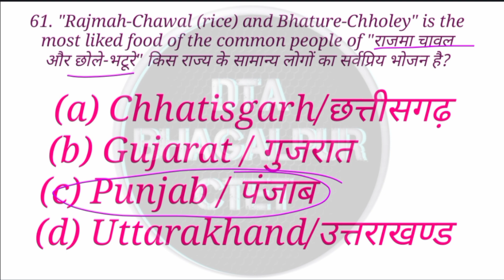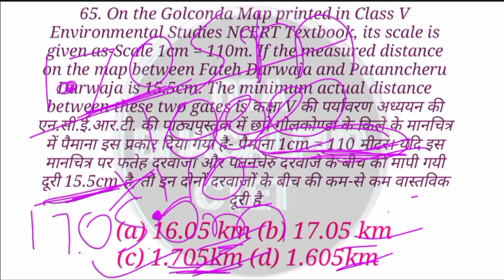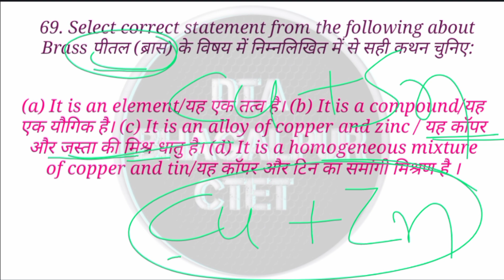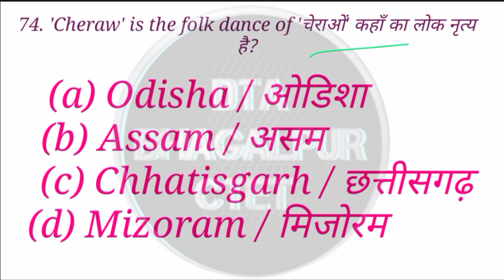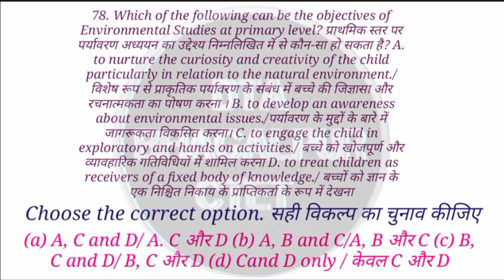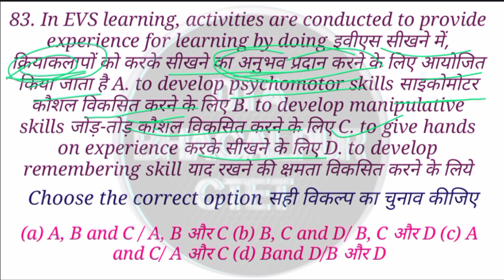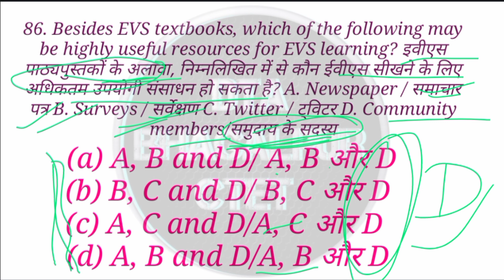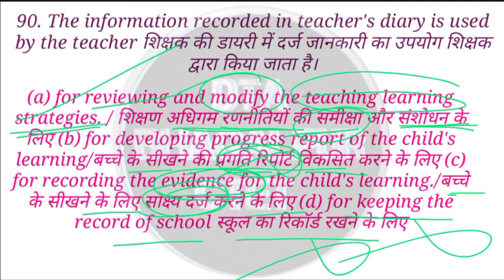CTET EVS PREVIOUS YEARS 16 January 2022 Paper - I